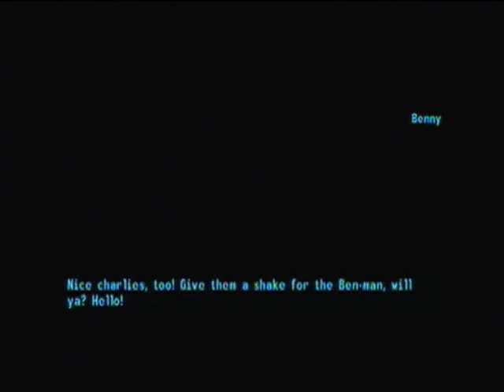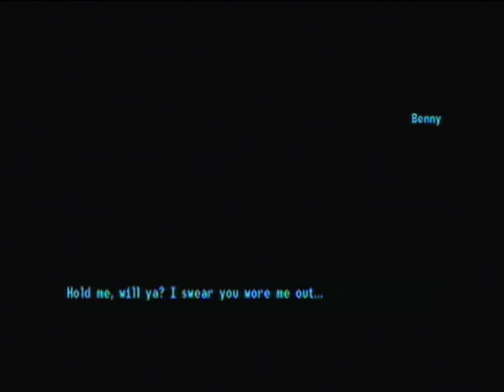Fallout New Vegas Secret With Benny (With Commentary)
Pretty funny!